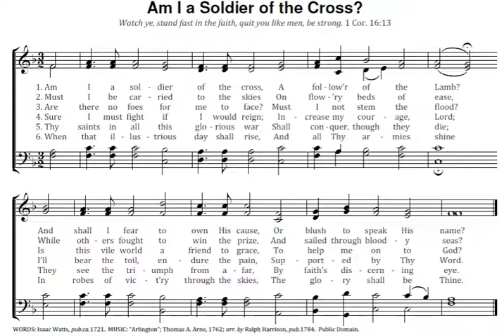Am I A Soldier of the Cross Key F